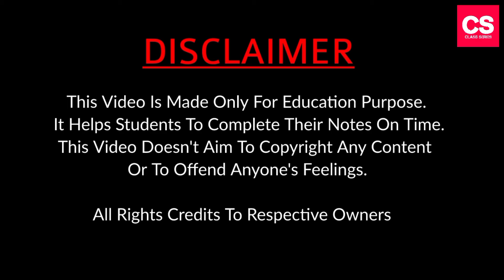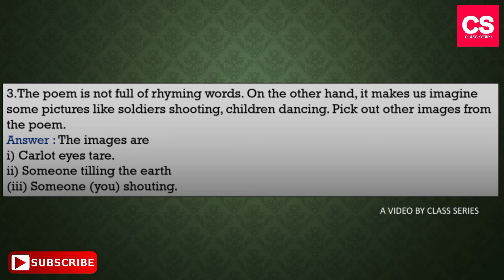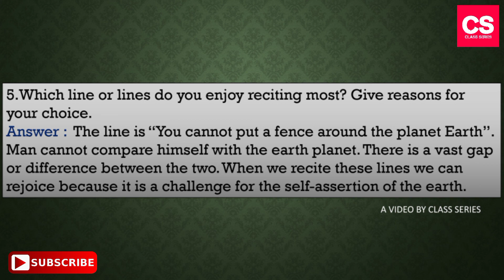I Am The Land-Class 10 SSLC English Poem-Read And Appreciate Question Answers-Class Series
This Video Is About "I Am The Land" Poem Question Answers (All Read And Appreciate Main Answers)

This Video Is Available In Our Playlist As "Class 10 SSLC English".

This Lecture Was Conducted By Owner Of Class Series.

10th class english i am the land
i am the land multiple choice questions
i am the land 10th class summary
i am the land poem questions and answers
i am the land english summary
sslc english poems summary
sslc english poem i am the land
i am the land summary
i am the land summary 10th class
i am the land summary 10th standard
i am the land summary read and appreciate
i am the land summary read and appreciate question answer
10th english i am the land summary in kannada
10th class english i am the land summary
10th standard english i am the land summary
i am the land summary in hindi

Camera: Vivo V11 Smartphone Camera.
Editor   : Power Director Mobile Version.
Mic       : Boya Professional BYM1 Microphone.
Tripod : Model 3110 Portable Tripod.
Extra Apps We Use : Logo Plus, YouTube Studio, Video Compressor.